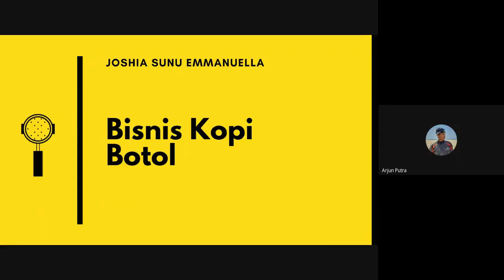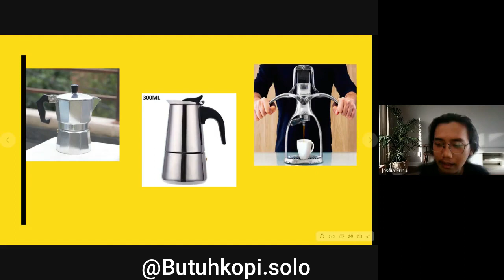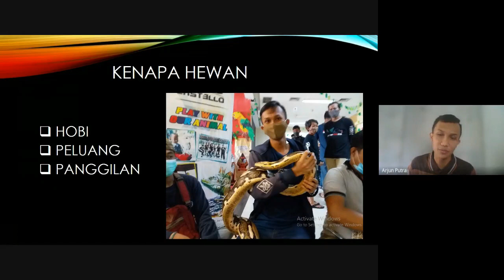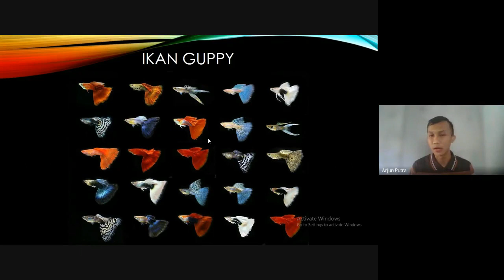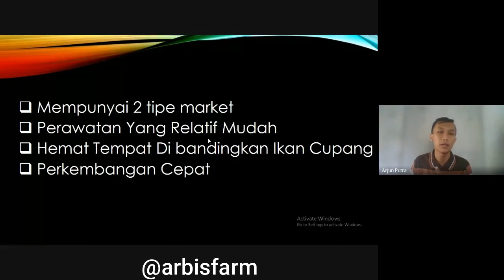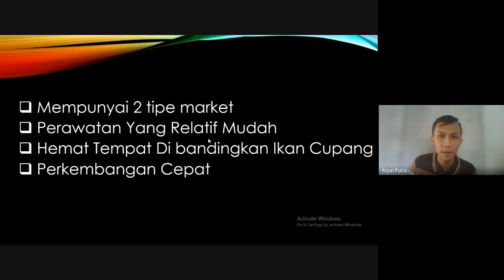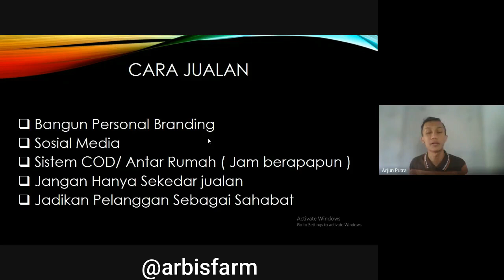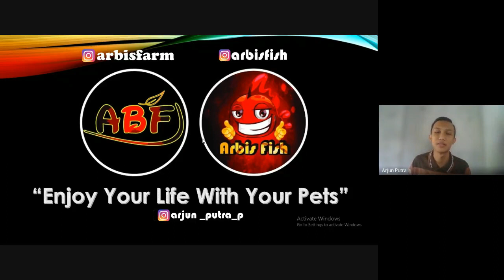wirausaha mahasiswa dimasa pandemi